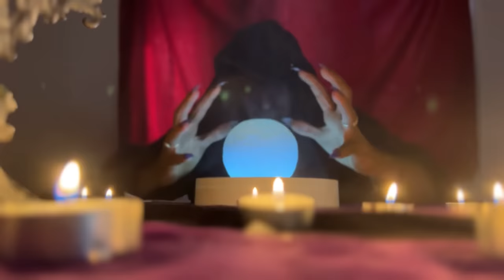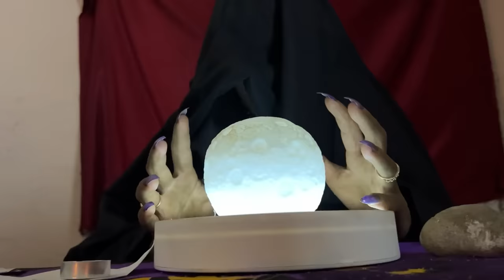BRACO je postao BEBA na 24h !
👕 Naručite SUPER BRACO GAJIĆ MAJICE, NARUKVICE i KAPE:  👕